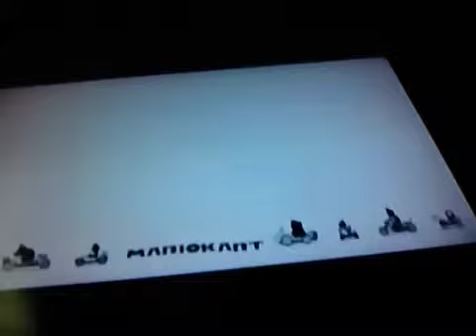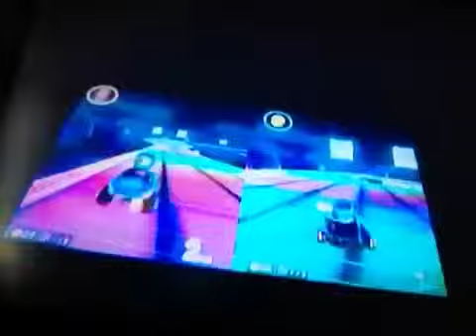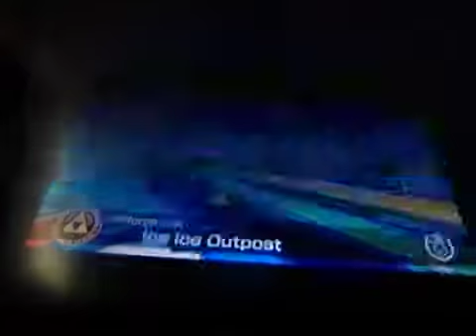waching my videos part 1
shut up hunter